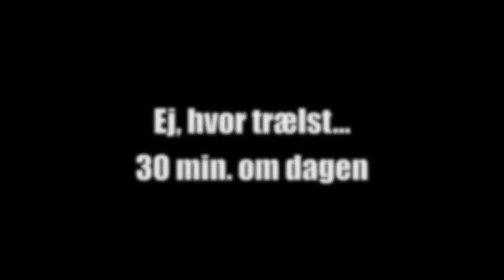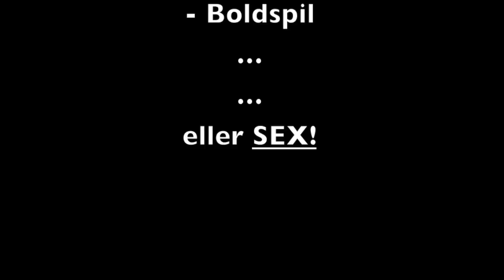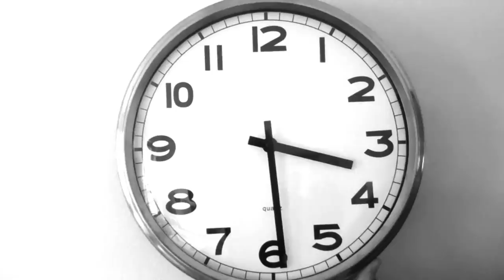Latino Lennard får en god idé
Kampagneprojekt - UCSyd - Ernæring & Sundhed 09

Lavet af: Karen Buhl, Sandra Møller Juhl, Ane Kathrine Vester & Pernille J. Mathiesen